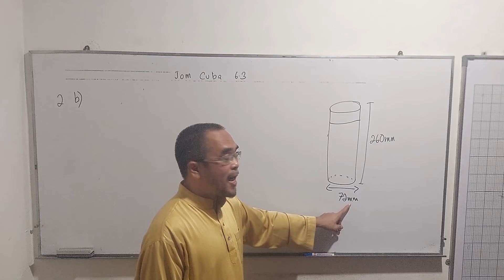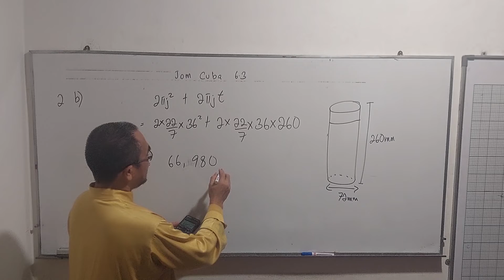Bagaimanakah anda menentukan luas permukaan silinder?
Soalan ini didapati daripada buku teks Matematik Tingkatan 2, bab 6 ( Bentuk Geometri Tiga Dimensi ), jom cuba 6.3, soalan 2 b

The question is taken from the form 2 Mathematics textbook, chapter 6 (  Three Dimensional Geometry Shapes ), self Practice 6.3 question 2 b